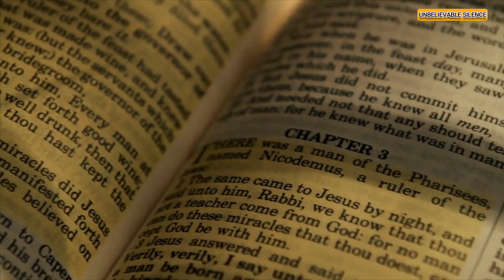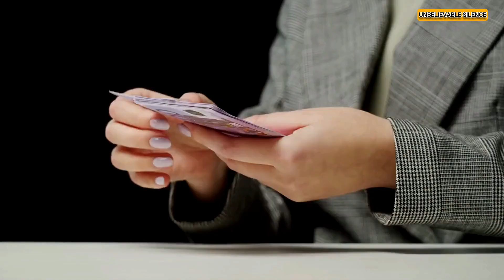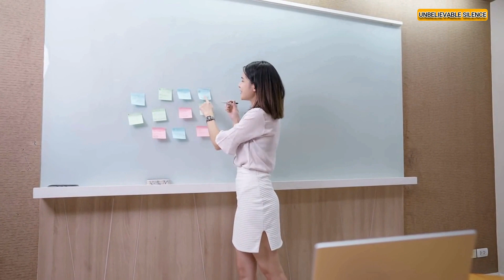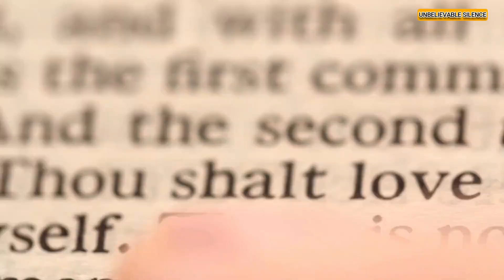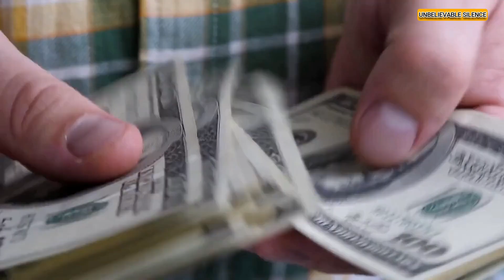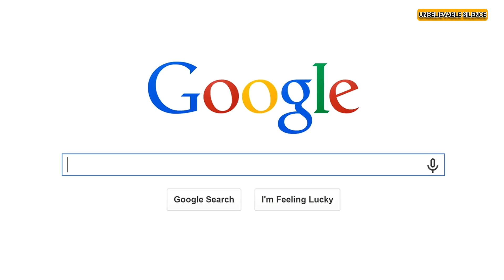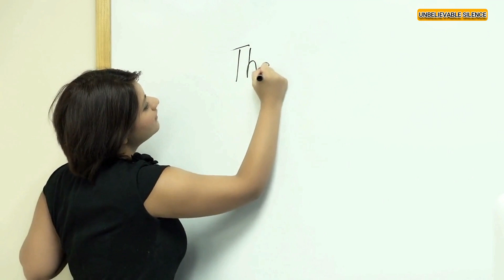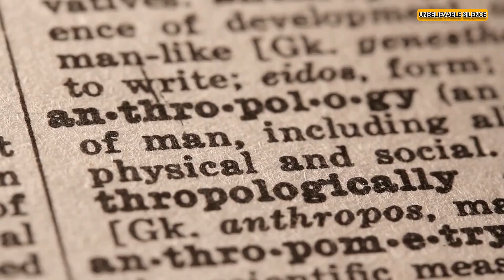I was looked down on for my job as an instructor, but when my husband and I hit it big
In this video, I'll Share with you my story of how I was looked down on for my job as an instructor, but when my husband and I hit it big. I'll also share with you some of the tips and strategies I used to get my career off the ground and onto a much better path. If you're feeling down about your job or career, I hope this video can give you some encouragement and hope.